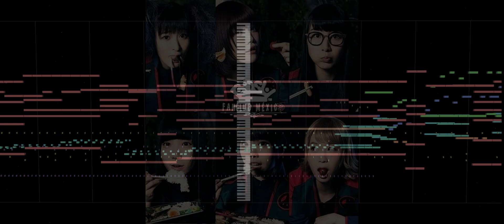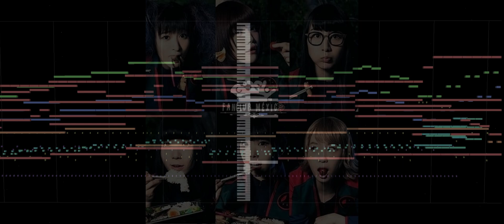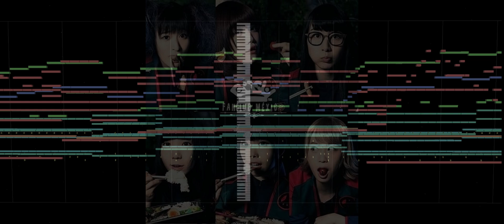【Arrangement Cover】BISH -プロミスザスター- 【MIDI】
BISHの中で、おそらく一番有名な曲。
VSTではこれが限界か。。。
そんな私はハシヤスメ派。